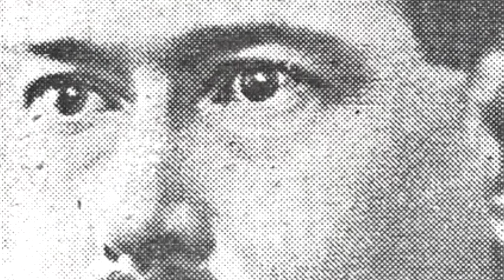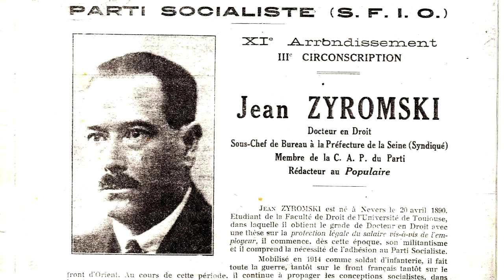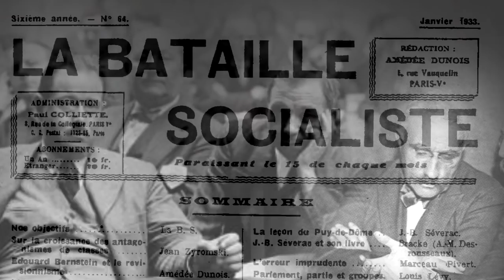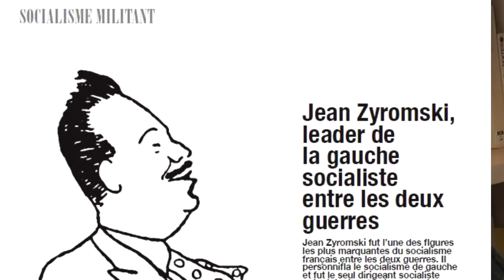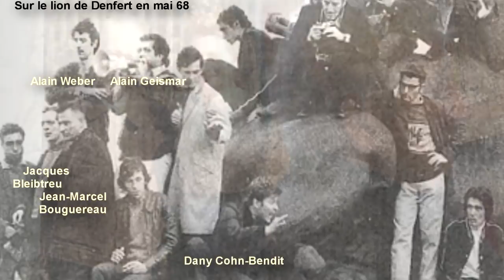Zyromski Bleibtreu, 4 Générations (du socialisme, au trotskisme, et à mai 1968)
Lily Bleibtreu, fille adoptive de Jean Zyromski retrace les aspects familiaux du dirigeant socialiste Jean Zyromski.

Il est question du père de Jean Zyromski, Ernest Zyromski, de la femme de Jean Zyromski, Marcelle Zyromski, de ses filles, en particulier de Lily. De la jeunesse de Jean Zyromski, de figures politiques dont il était proche, Bracke-Desrousseaux en particulier.

Lily Bleibtreu, s'engagea quant à elle dans le trotskysme et dans le syndicalisme (l'Ecole Emancipée) et se maria avec l'un des principaux dirigeants trotskystes des années 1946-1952, Marcel Bleibtreu. Leur fils, Jacques Bleibtreu participa au mouvement de mai 1968 et fut un syndicaliste engagé. Ces 3 générations se manifestaient mutuellement un profond respect.

Réalisation vidéo : Jeanne Menjoulet  Production : CHS